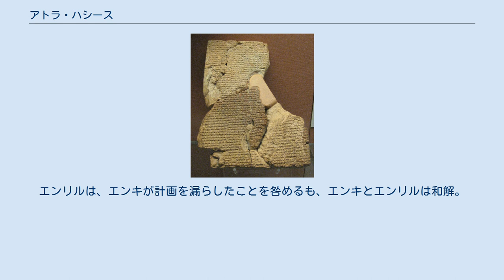アトラ・ハシース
アトラ・ハシースまたはアトラハシス / アトラ・ハーシス 「 Atra-Hasis 」 は、紀元前18世紀に3枚の粘土版にアッカド語で記された叙事詩（邦訳例『アトラ・ハシース神話』、或いは『アトラ・ハシース叙事詩』）の主人公。
いわゆる『大洪水伝説』に登場する、『旧約聖書』の「創世記」6章以降に収録されている『ノアの方舟』の主人公ノアに当たる人物。
 アトラ・ハシースはアッカド語で「賢き者」「最高の賢者」の意で新語系であり、元来はアトラム・ハシース 「 Atra-m-hasis 」 と呼ばれた。
『アトラ・ハシース叙事詩』以外にも各神話や伝承に名前を変えて登場するが、以下に示す者は基本的に同一人物として描かれる。
 例として、『ギルガメシュ叙事詩』における彼は古バビロニア語のウタナピシュティム 「 Uta-napistiim 」（「生命を見た者」の意）の変形名と解されたウトナピシュティム 「 Ut-napishtim 」と述べられている他、シュメール語の大洪水伝説では「永遠の生命」「永続する生命」の意であるジウスドラまたはジウスドゥラ 「 Ziusu-dra 」と呼ばれた。
なお、ジウスドゥラについては近年、「ジウドスラ」と読むべきであるとの説が出されている。
 ヘレニズム時代にはベロッソス著ギリシア語版『バビロニア史』において、ジウスドゥラのギリシア語化であるクシストロスの名で伝わった。
 楔形文字粘土版（英国博物館） 上述の粘土板3枚について。
 粘土版 1 アヌ（天）、エンリル（風）、エンキ（水）による宇宙の創造（創造神話 ） エンリルは、下位の神々に農業、治水を命じる。
40年後、下位の神々は反乱を起こす。
エンキは、人間をつくって農業と治水を行わせることを提案。
　 母神ニンフルサグ（マミ）は、死んだ知恵の神ゲシュトウーエ (Geshtu-e) の肉と血を混ぜた粘土で人間をつくる。
神々は粘土につばを混ぜる。
10か月後、人間が誕生。
　 粘土版 2 人間の過剰人口、エンリルは人口を減らすために飢餓と旱魃を1200年毎にもたらす。
エンリルは、人間を破壊するために洪水を起すことを決める。
 粘土版 3 ギルガメシュ叙事詩: 粘土版 11にて改めて記載。
 エンキは、シュルッパクのアトラ・ハシースに、家を解体して船を造り、エンリルが起そうとしている洪水から避難する術を話す。
アトラ・ハシースは、彼と彼の家族、動物と船に乗り扉を閉め避難。
嵐と洪水が起こってから7日後、アトラ・ハシースは神々に生け贄を捧げる。
エンリルは、エンキが計画を漏らしたことを咎めるも、エンキとエンリルは和解。